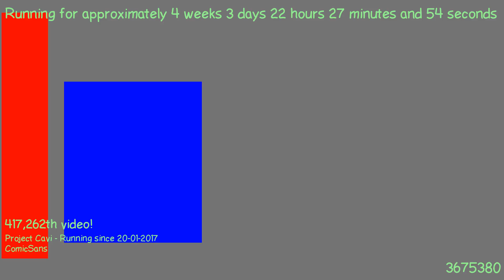1487709119 - Webdriver Cavi - H2